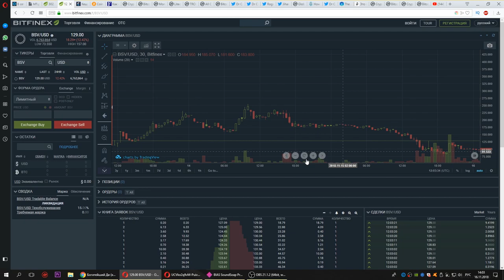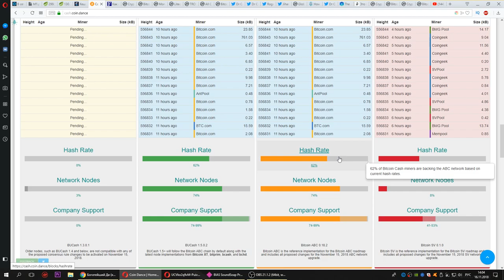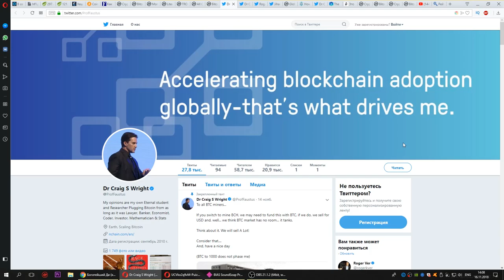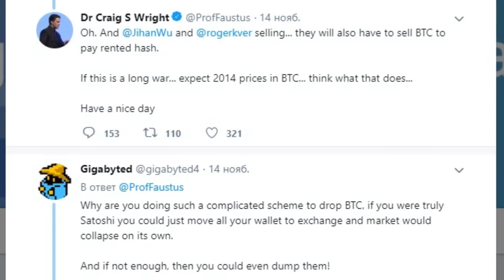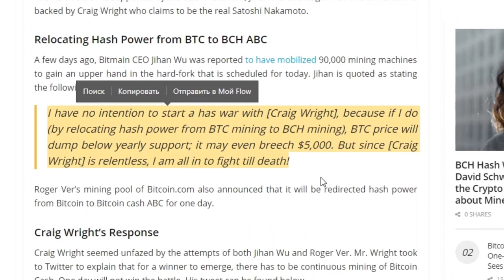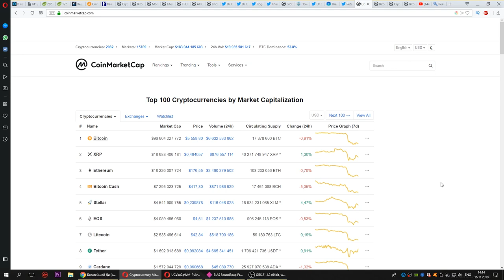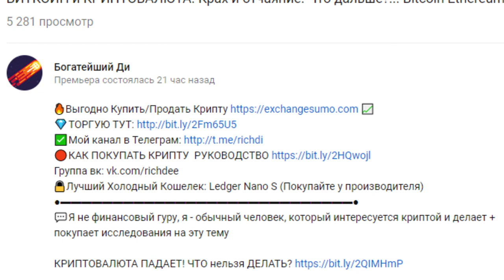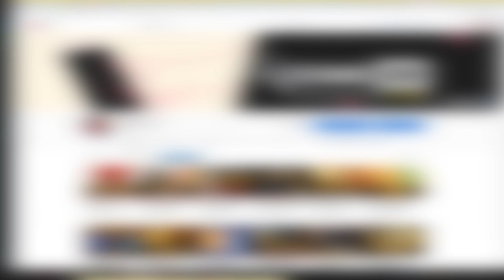ВНИМАНИЕ: Если у Вас есть Биткоин ПРИГОТОВЬТЕСЬ!!! Всем холдерам СМОТРЕТЬ!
Кто за Bitcoin ABC, Bitcoin SB или вообще нейтрал?

Если у вас есть Биткоин ПРИГОТОВЬТЕСЬ! Холдерам Биткоина готовность номер 1!!! Опасность биткоин кэш, хардфорка и всего остального!